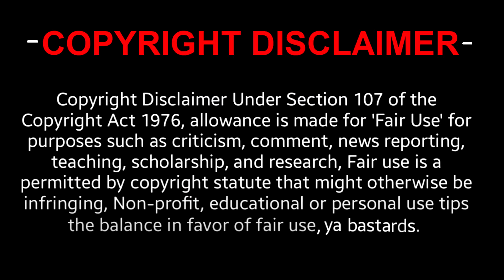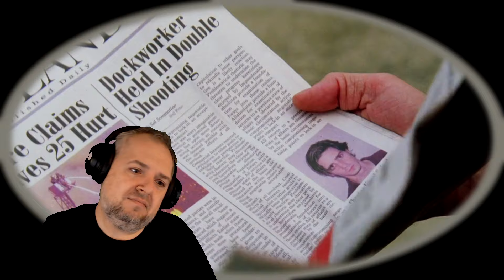The Wire 2x11 'Bad Dreams' REACTION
The detail makes a desperate move. Nick's deceit is in the open, as Sobotka is overwhelmed by bad news. The Greeks confidently ease out of a brief encounter with the detail and Omar's suspicions are validated. The detail hopes to find Vonda's boss. Nick hopes to repair relations with the Greeks and Sobotka is forced to make a difficult choice.